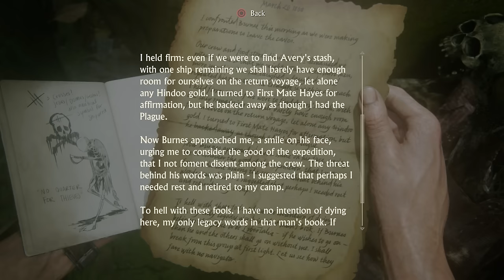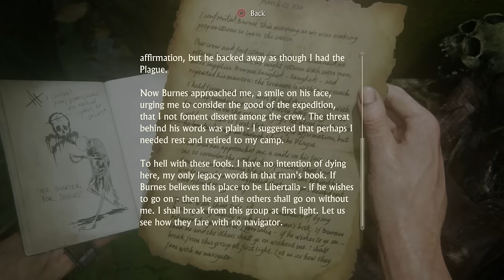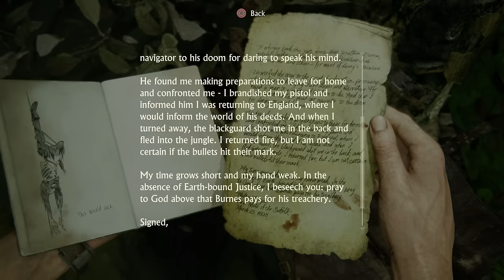Uncharted 4: A Thief's End | Let's Play! (Marooned 5!) (PART 13) (PS4)